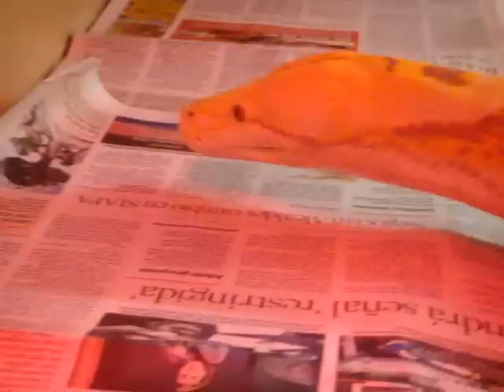Purple Retic Cleaning Day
Dia de limpieza andaba muy activa! ya tiene hambre de nuevo...